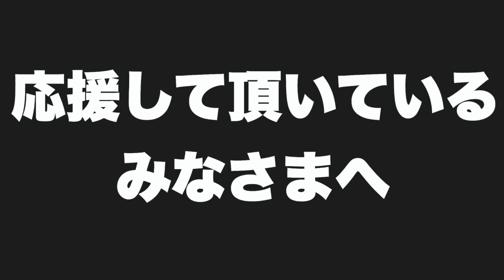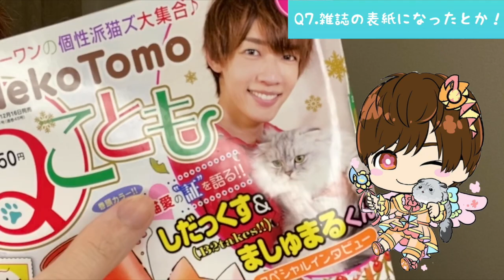【⚠︎衝撃スクープ】猫被りな現役アイドルが同棲疑惑?!ぶりっ子男子がネコの手も借りたい状態に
【⚠︎衝撃スクープ】
現役アイドルのぶりっ子男子が
自身最大の危機に涙する?!
まさかの同棲疑惑?!しかも相手は未成年?!
涙の会見とその真相はいかに。

※ネタバレ
実は愛猫「ましゅまる」紹介のほっこりするどうが♪
出会いから現在までの秘話をお話ししています★
ペット好き、ネコ好きのあなた！
日々の癒しのお供にどうぞ♪

★しだっくすのぶりっ子ちゃんねる!!

★ぷれぜんとやお手紙の送り先はこちら♪
〒160-0021
東京都新宿区歌舞伎町2-45-8
アビテビルB1F  STARCRANE
しだっくす宛
▶︎指定日時
平日(月〜金) 17:00〜21:00

★【食べさせて♡Cherry Party】
2人組オタク救済アイドルユニット
「可愛いだけでは収まらない"違和感"と”毒舌”が癖になる♡」

福沢諭吉に遊ばれたい♪ネオぶりっ子ヒロイン♡
ぶりっ子ちぇりー担当 禁断の果実 しだっくすです！
チームカラー→赤　担当カラー→オレンジ

★【B2takes!!】
 東京を中心に活動している12名の個性豊かな
イケメンからなるメンズアイドルグループ。
2018年9月にキングレコードよりメジャーデビュー！

◎第33回日本ゴールドディスク大賞受賞
(BEST5 NEW ARTISTS)

メンバー: しだっくす、あつし、飯山裕太、IGU、
奥山ピーウィー、千葉良祐、中島拓斗、森勇翔、
矢島愛弥、結城伽寿也、YouJin、わたる

「B2ぴーぽー」と呼ばれるB2takes!!ファンとの
コールアンドレスポンスは必見！
初めて見る方も楽しめるライブパフォーマンスを
意識して、常に全力で皆さんへ歌とダンスを

しだっくす　担当カラー：オレンジ
B2takes!!肩幅担当
メンバーイチのイジられキャラです。

★B2takes!!楽曲紹介♪(最新順)

1st single『ブラン・ニュー・アニバーサリー』(両A面)

【しだっくすのSNSあかうんと♪】